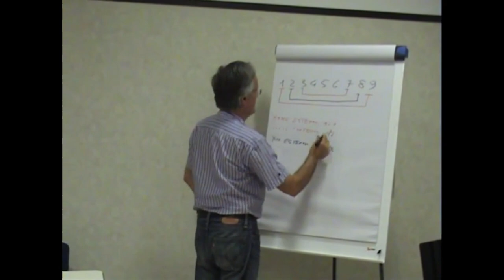IL CODICE DEI PUNTI TRAILER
Il Codice dei punti in Agopuntura: la logica del numero dei punti su ciascun meridiano
Docente: prof. Franco Menichelli
Vi siete mai chiesti come mai i punti di agopuntura nei meridiani principali si ripartiscono senza alcun senso logico? Potrebbe essere un semplice fatto empirico però, stranamente, la somma dei punti totali è di 360 (più uno)... Questa lezione risolve il mistero, mostrando "step by step" come è organizzata la "Kabala" che conduce alla distribuzione logica dei punti nei meridiani, a partire dal Du mai.
Durata: 2h:27'
costo di EUR 50,00 (iva inclusa)
Iscrizione
Il pagamento tramite bonifico bancario intestato a New Medical srl, Unicredit Banca IBAN: IT64A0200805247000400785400

Il corso è fruibile per due mesi dal momento del pagamento.